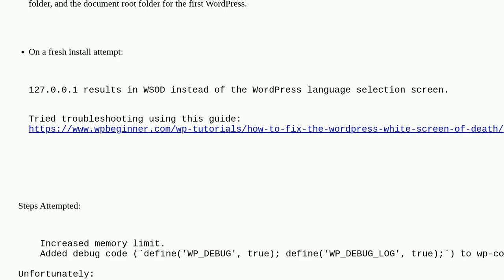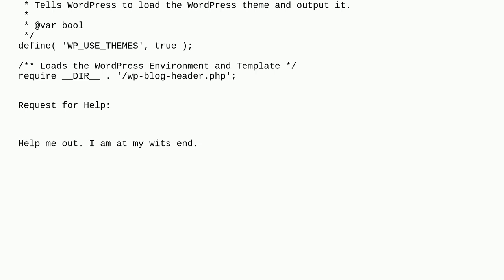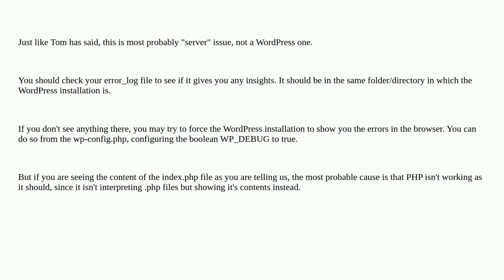Wordpress: SOS! New Developer Facing White Screen of Death on WordPress Install (Comprehensive De...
SOS! New Developer Facing White Screen of Death on WordPress Install (Comprehensive Details)

A special thanks goes out to the awesome community

  local-installation